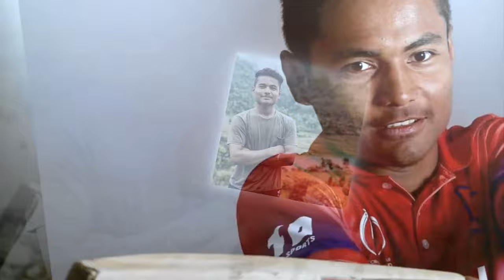रोहित कुमार पौडेल : क्यापटेन COOL| Rohit Kumar Paudel